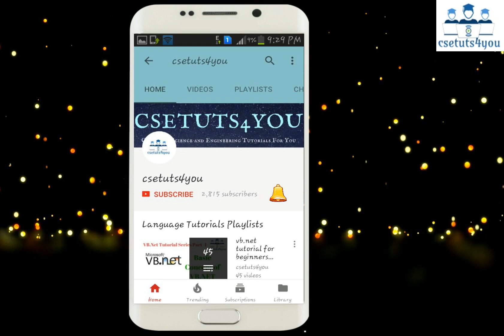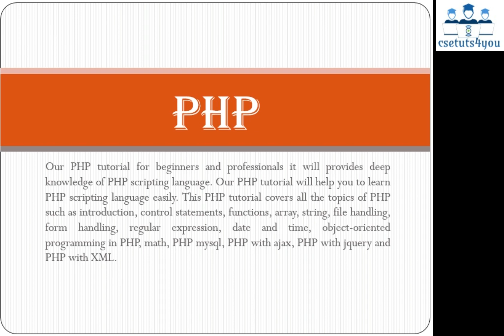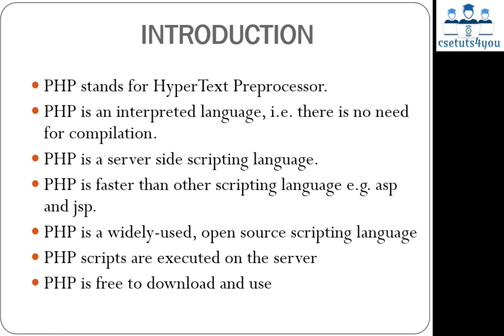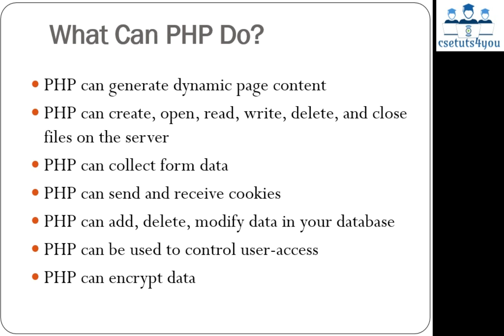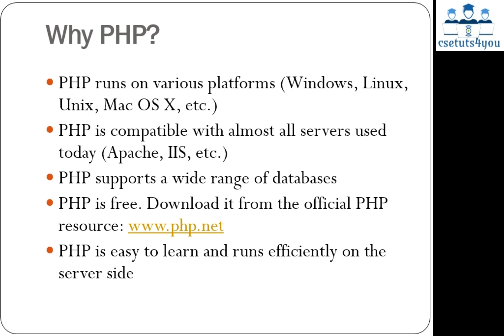PHP Tutorial for Beginners Series - 1 Basics of PHP